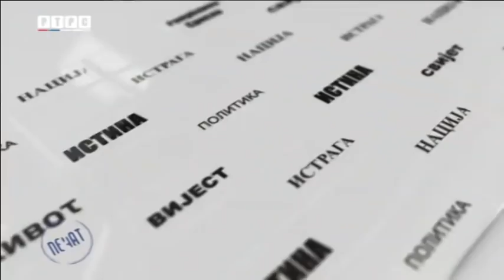Lopare - Konjikovići u emisiji Pečat (RTRS)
Lopare, Konjikovići, 21. decembar 2017. godine
Jedno selo, a dva entiteta